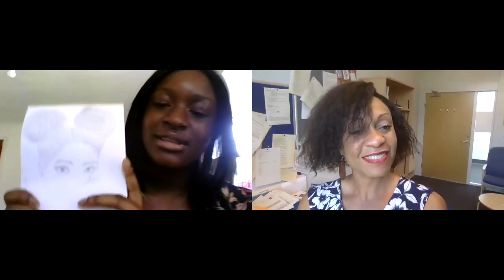How A Christmas Present Changed My Life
Ever wondered how artists started out creating works of art? Did they just wake up one day with an ability to draw and paint? Divine Ocholi discusses how she developed a passion for drawing and how it helps her unwind.

Do you have any thoughts or questions for Divine? Leave them in the comments below!